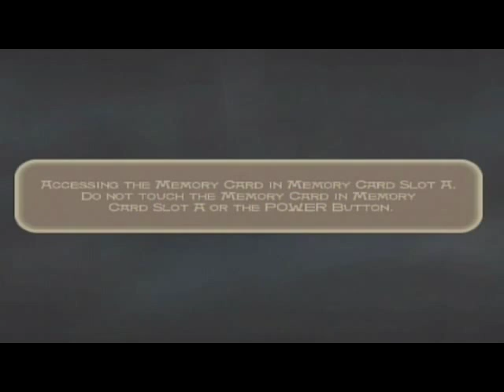Console Monday Episode 8 - Prince of Persia the Sands of Time!!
I am a prince from Persia, telling a story of how I stole the dagger of time!